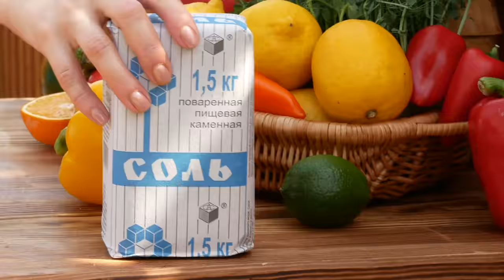МЫ ПРИГОТОВИЛИ МЯСНУЮ МАТРЕШКУ ИЗ ПЕРЕПЕЛА, ЦЫПЛЕНКА, БРОЙЛЕРА И ИНДЕЙКИ. SUB ENG ,FR, ESP, 中文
Мы приготовили мясную матрёшку из перепела, цыплёнка, бройлера и индейки.

Рецепт маринада № 1:
* апельсин;
* чеснок - один зубчик;
* растительное масло - 2 столовые ложки;
* соль, перец.

 Рецепт маринада № 2:
* соевый соус - 150-200 мл;

 Рецепт маринада № 3:
* горчица - две столовые ложки;
* растительное масло - 3 столовые ложки;
* мёд - 100 г;
* чёрный перец - пол чайной ложки;
* куркума - пол чайной ложки;
* семена кориандра - пол чайной ложки;
* соль.

Рецепт маринада № 4:
* укроп и петрушка;
* соль, перец.

Маринад для овощей гриль:
* розмарин;
* лимон;
* мёд - одна столовая ложка;
* соль и перец.
Всем привет!)
Вы зашли на канал супругов Андрея и Тани "Tandem AT" (дата основания канала: 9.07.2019).
Он круто готовит, она вдохновляет и монтирует. Вы наблюдаете ее руки в кадре и слышите ее голос .Он руководит общим процессом и снимает. Андрей работает над прибавлении веса, Таня - над уменьшением. Поэтому тема правильного и вкусного питания актуальна для нашего канала. Мы делимся своим опытом и вкусовыми предпочтениями.
Рады, что вы с нами!)
P.S: на создание семейного канала нас подтолкнул сын Ваня. Вы знаете его, как Vanzai. Кстати, он делает часто превью к нашим видео, научил нас снимать и монтировать. Для монтажа мы используем программу "Final Cut Pro".